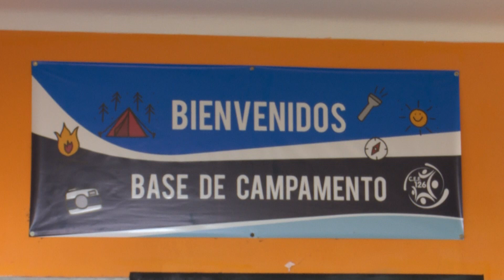EN AGUSTINA 📌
➡ La base de campamento es un lugar estratégico para que los alumnos, de diferentes niveles, disfruten de las instalaciones. Los profes de los alumnos de las escuelas rurales de Zavalía y Los Toldos relatan su experiencia